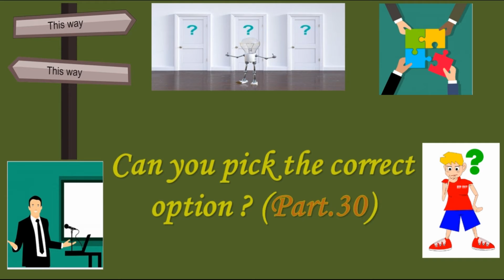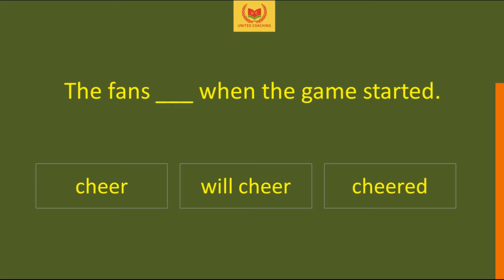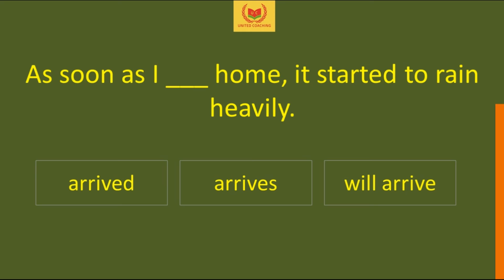English grammar and vocabulary Quiz for fun and all competitive exam/test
Today's video contains 10 quiz questions on English Grammar, vocabulary and sentence construction which are useful in all competitive exams.

Our videos are meant to provide a world-class education to everyone anywhere in the world. We cover a broad scope of subjects like General knowledge, History,Economics, Accounts, Finance, Geography, Entertainment, Sports,Travel, Biology, Chemistry,Physics, Astronomy, Polity, Political science, Commerce, Teaching and Education, Teacher training and many more to come.
These questions are useful for any competitive exam. You can share our videos with your friends and family for fun based knowledge.